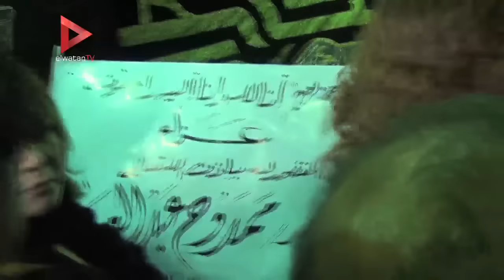حنان شوقي تبكي وتصرخ في الصحفيين بعزاء ممدوح عبدالعليم : أبوس إيديكم كفاية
جريدة الوطن
جريدة يومية مستقلة